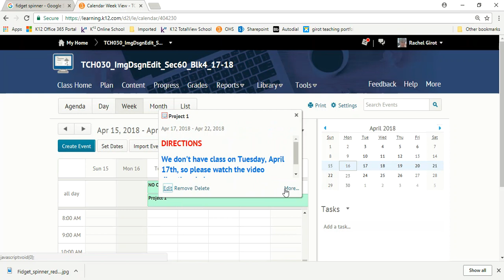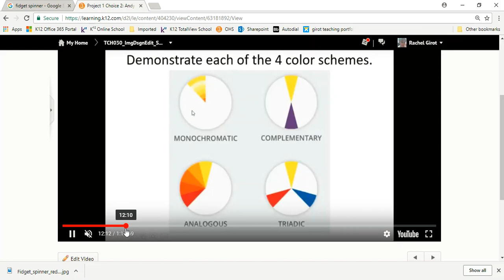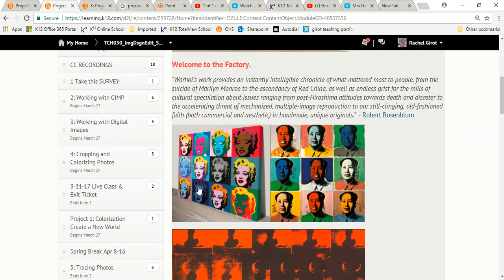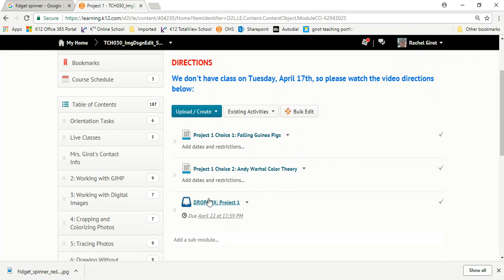Girot ImagDes Project 1 VIDEO DIRECTIONS